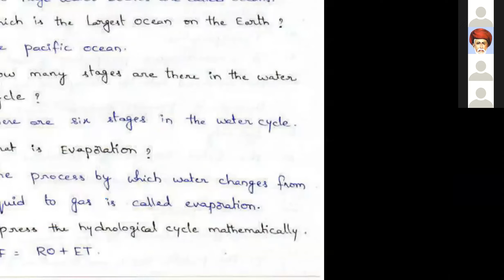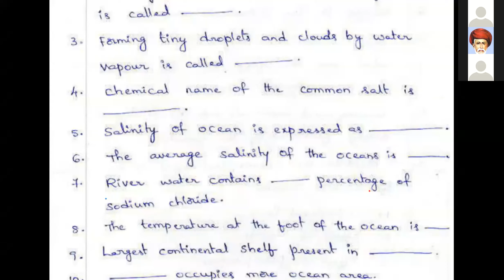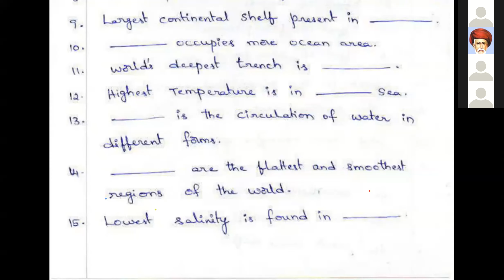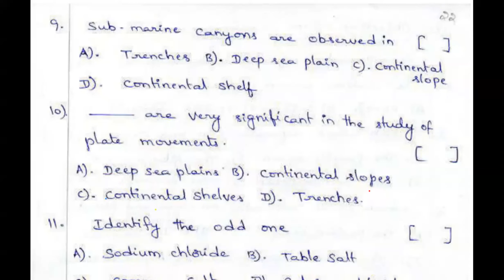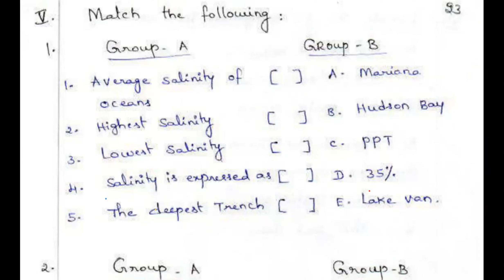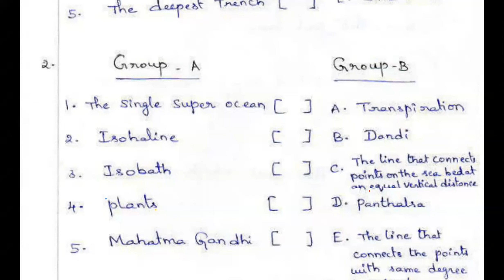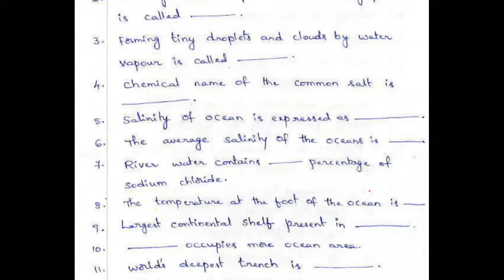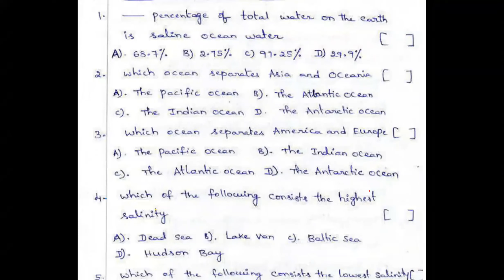9 class Social studies Date: 20-07-2021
Hydrosphere-work sheets